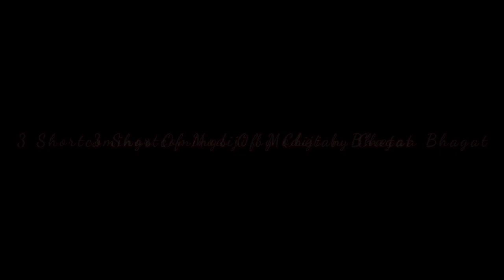चेतन भगत ने बताई नरेंद्र मोदी की 3 कमियां - Anjana Om Kashyap funny reaction to Chetan Bhagat :)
Chetan Bhagat describe three shortcomings of our prime Minister Narendra modi. Watch the video to see how the Aaj Tak anchor Anjana Om Kashyap reacted to it.